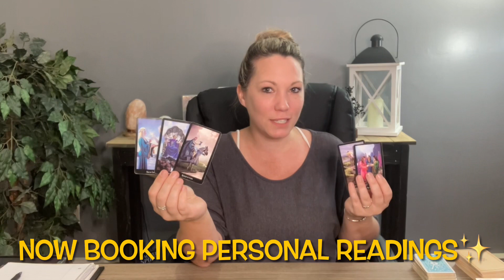Leo ♌️ WOW! This Person Is Stressing TF Out Over You! 😰 January 2nd - January 9th Tarot Reading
Hi Leo ♌️

🌹PRICES & SERVICES🌹
Offering Live Zoom Readings & Pre-Recorded Readings 💕